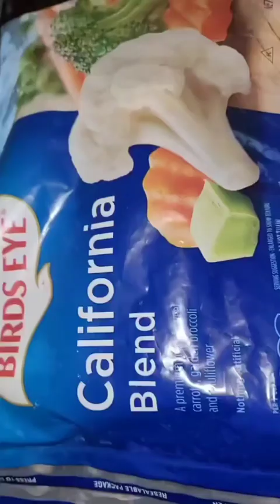Soul food Delight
Catering Service located in Lynchburg VA!